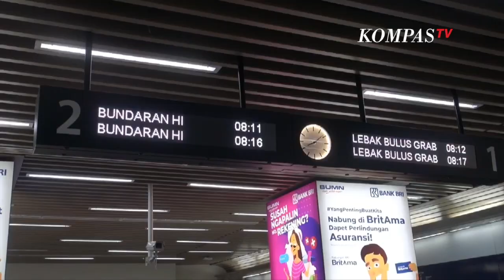Hari Pertama PSBB Transisi di Jakarta, Anies: Transportasi Umum Tidak Padat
JAKARTA, KOMPAS.TV - Gubernur DKI Jakarta Anies Baswedan meninjau Stasiun Sudirman dan Stasiun MRT Dukuh Atas, Jakarta Pusat, pada Senin (8/6/2020).

Anies meninjau dalam rangka hari pertama penerapan PSBB masa transisi menuju new normal di wilayah Jakarta.

Dari pantauannya, Anies mengatakan, penggunaan kendaraan umum di Jakarta masih minim di masa PSBB transisi ini.

Ia mengatakan, pada hari pertama di mana berbagai sektor mulai beroperasi ini, lalu lintas lebih banyak dipadati oleh kendaraan pribadi.

"Sejauh ini, jumlah penumpang kendaraan umum masih amat rendah. Bisa dibilang tidak padat. Lalu lintas yang lebih padat karena lebih banyak menggunakan kendaraan pribadi," ujar Anies.

Meski perkantoran sudah mulai beroperasi, Anies mengingatkan masyarakat bahwa pandemi corona belum berakhir.

Penggunaan masker dan protokol kesehatan lainnya masih harus dipatuhi. Ia pun menegaskan, untuk pihak yang tidak mematuhi protokol kesehatan, akan dikenakan denda Rp. 250.000.